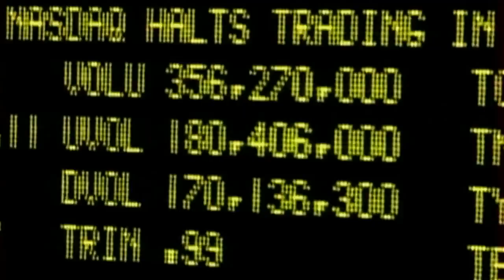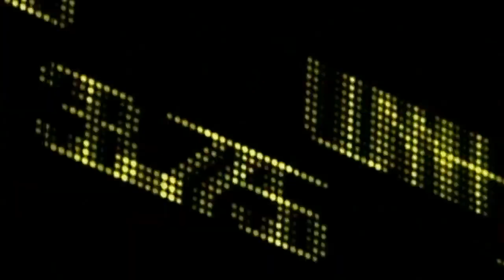JOHN BRADSHAW LAYFIELD "JBL"Titantron Entrance Video HQ HD 720P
JBL JOHN BRADSHAW LAYFIELD Titantron Entrance Video HQ HD 720P